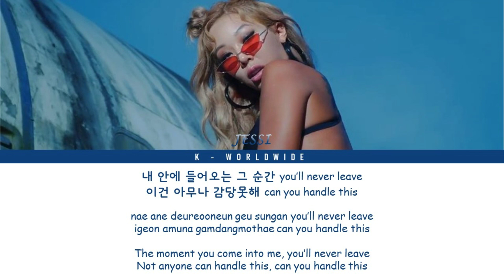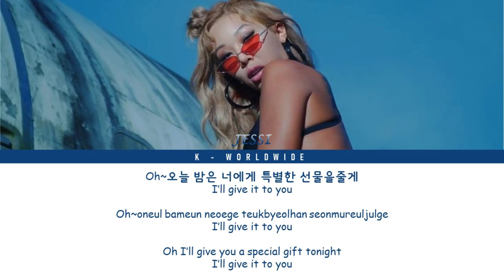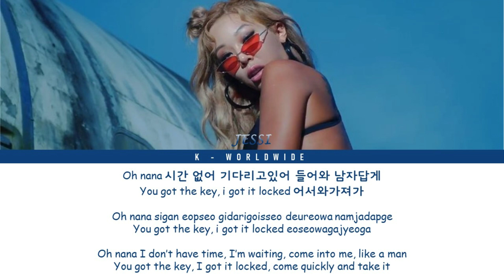Jessi - Down [Han/Rom/Eng] Color Coded Lyrics